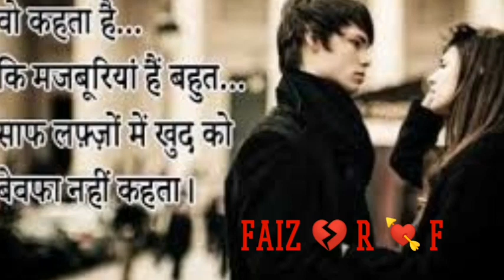Pata_Tenu_Tere_Bina_Jee_Nahi_Sakte_In_Love_Full_Sad_Song_From_Kaler_Kanth_New_Punjabi_Sad_Song_2022